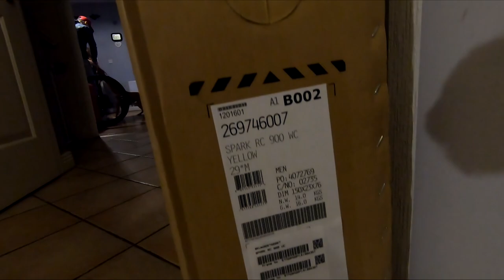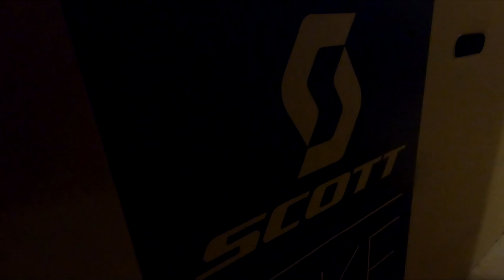Unboxing Scott Spark RC 900 WC i Totalny Chaos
Film z rozpakowywania nowego sprzetu Piotrka
na którym znajdziesz filmy z przejazdów treningowych i zawodów XC